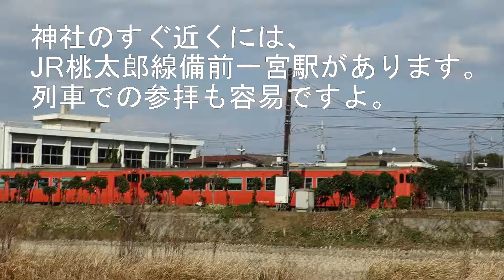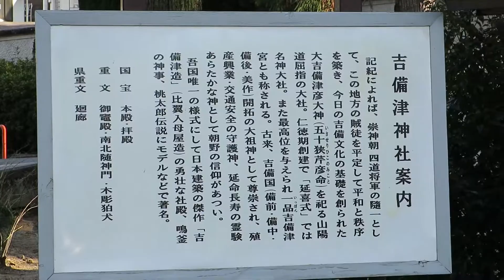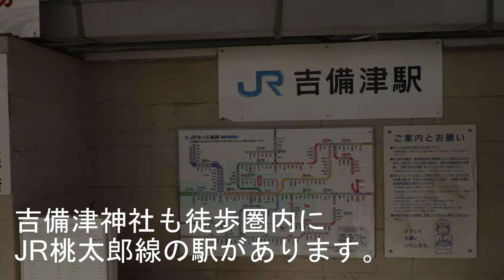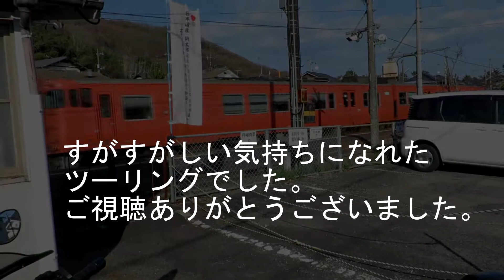岡山市吉備津彦神社と吉備津神社初詣ツーリング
岡山市にある吉備津彦神社と吉備津神社へ初詣ツーリングしてきました。
自動車による参拝がメインのようでしたが、JRの桃太郎線（吉備線）の駅も、それぞれの神社の近くにありますので、公共交通機関を利用したい方にもアクセスしやすい神社です。

吉備津彦神社 吉備津神社 ZX-14R